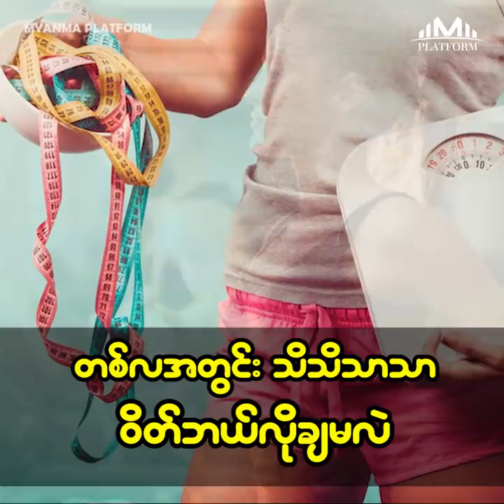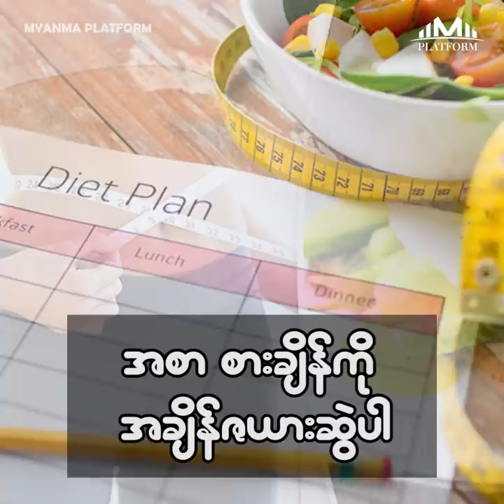တစ္လအတြင္း သိသိသာသာ၀ိတ္ဘယ္လိုခ်မလဲ…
ျမန္မာ့ပလက္ေဖာင္းရဲ႕ Fashion and Beauty အစီအစဥ္ကို အပတ္စဥ္တနလၤာေန႕တိုင္း ပံုမွန္တင္ဆက္ေပးေနပါတယ္။